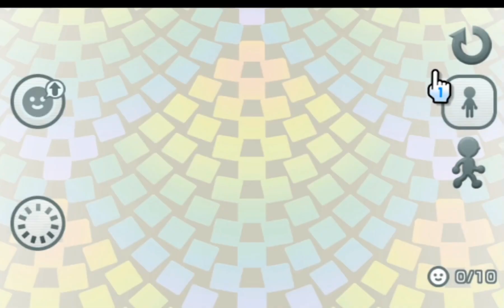She knows where you live.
we make miis of ourselves 😄